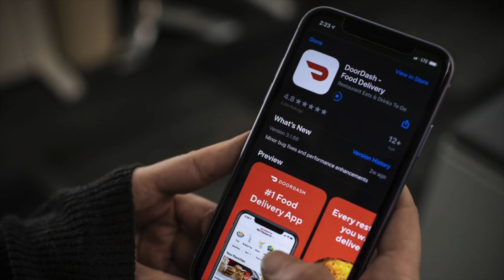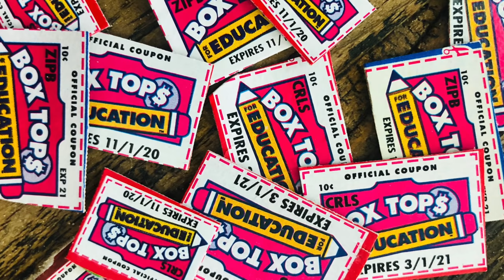Zane Got Uninvited From A Wedding - UNFILTERED #91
for your FREE stock slice!

to get your first $5,000 managed for FREE!

Start your engines...this week we're zooming through the most random topics (at a responsible speed) and asking all the important questions along the way. Do people look like their cars? Did our school break child labor laws? When is the right time to crash a wedding? The rockstar at the bar may have all the answers. This episode may be shorter than most, but it's longer than Zane's time spent at Lollapalooza. Grab a drink and enjoy, it's 5:00 somewhere!..unless the  h a u n t e d  Margaritaville says otherwise...